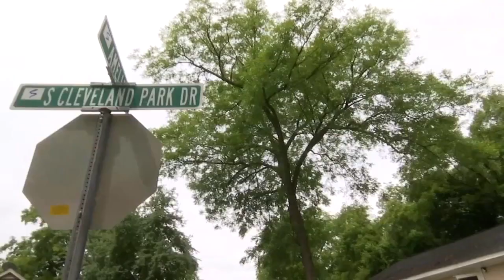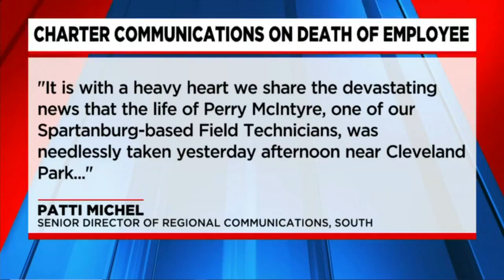The latest on the gunman that shot multiple victims in Spartanburg yesterday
We head back out to the scene a day later to get the latest on this tragic situation